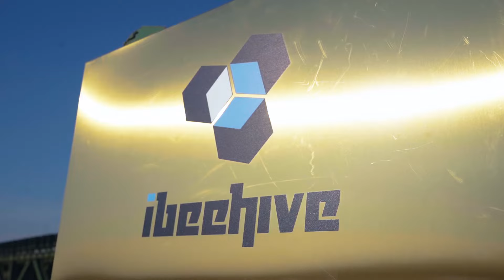Portable Steel Structure Bailey Bridge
The prefabricated steel truss Bailey Bridge is being built by iBeehive Steel in 2021. Across the river, it is 24 meters long and 6 meters wide. The Bailey Bridge is mainly used for vehicular and pedestrian traffic.